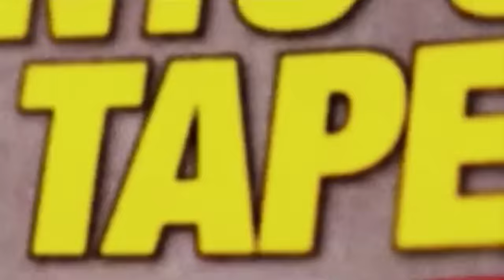DJ Cummerbund - Through the Flaming Hotels of California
Reupload of an older jam that was taken down a long time ago.
This is entertainment. Lies are entertainment.

🚨 Hotel California Neon Sign
🎸 Play TTFAF on Guitar Hero 3
👨‍🦲 Walter White Bobble Head
🌞 It's Always Sunny in Philadelphia Monopoly

ARTISTS FEATURED IN THIS MIX:
1. DragonForce ▶︎
2. Eagles ▶︎
3. Innerpartysystem ▶︎
4. Randy "Macho Man" Savage ▶︎
5. Destiny's Child ▶︎
6. Walter White ▶︎
7. Always Sunny in Philadelphia Crew ▶︎
Create a FREE Amazon Business Account:

Twaddle and a HUGE thank you to my amazing patrons, and thanks to Dez Barnes for the "Dr. Draiman" image.